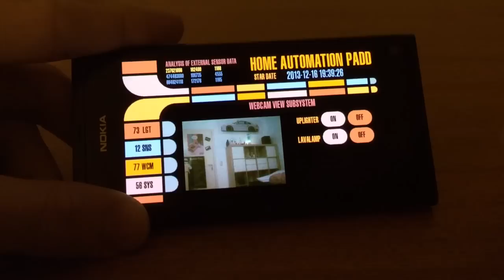MeeGo home automation: webcam feature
The webcam image comes from the raspberry pi. I used mjpeg_streamer and Qt::WebView for this feature. The site used is "./javascript_simple.htm" which I modified for a black background instead of white. The frame rate is ~7fps.